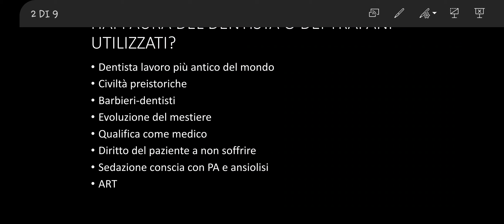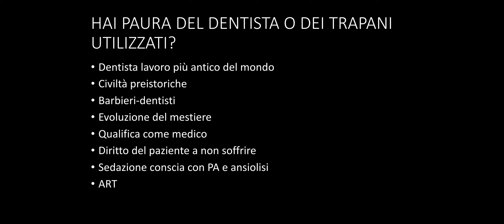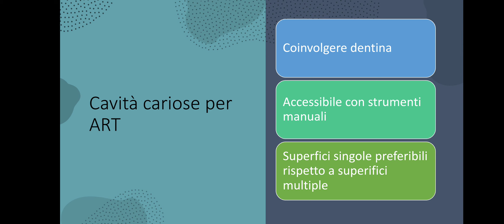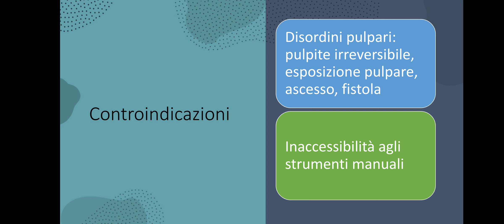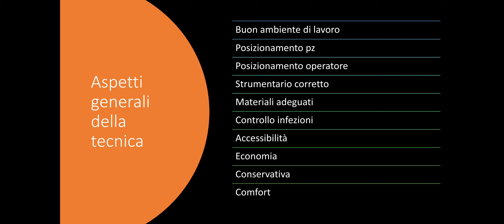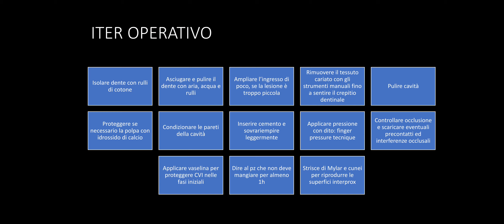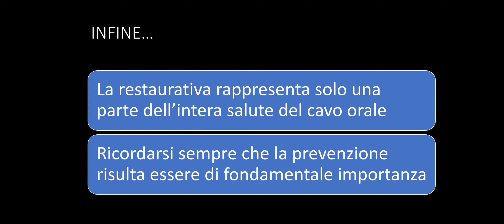Tecnica restaurativa atraumatica in odontoiatria conservativa (ART).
Se hai paura degli strumenti rotanti ( trapani) questo tipo di tecnica può essere indicata. Il video è rivolto anche a studenti di odontoiatria e odontoiatri.